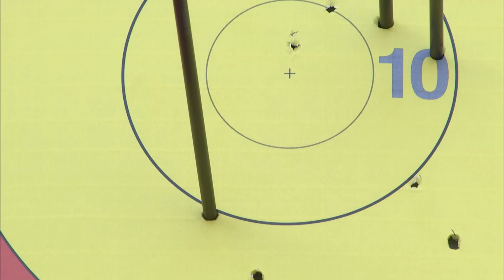Tan Ya-Ting v Maja Jager – Recurve Women’s Quarterfinal | Odense 2016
Full match from the 2016 Hyundai Archery World Cup Final in Odense, Denmark. Recurve archers shoot at a target 70 metres away, 122cm in diameter and the central 10-ring measures just 12.2 centimetres in diameter (about the size of a DVD).

Athletes: Tan Ya-Ting; Maja Jager
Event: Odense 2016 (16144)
Competition: Recurve Women
Phase: Quarterfinal